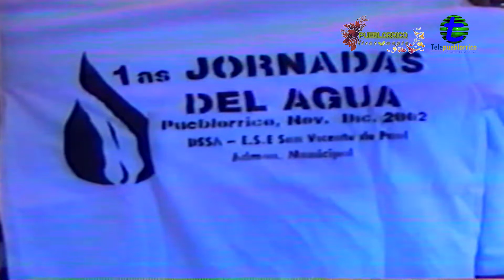El Rincón del Beta "Navidad Comunitaria Año 2002"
en este episodio veremos la navidad comunitaria del año 2002
mucho amigos cuando eran jóvenes.